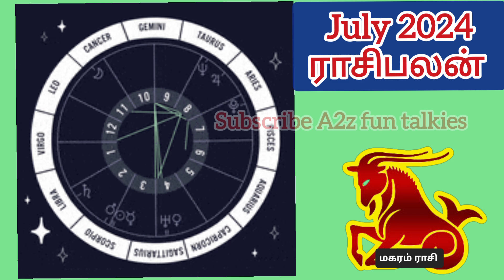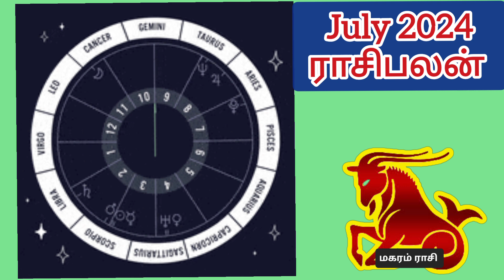Makara rasi 2024 july month rasipalan | ஜூலை மாத மகரம் ராசிபலன்